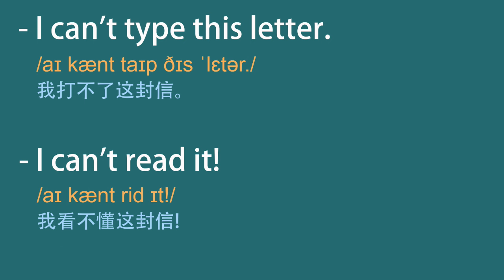新概念英语第一册 45，美音朗读+汉语字幕+美音音标，适合英语初学者的入门级英文教材，英语生活口语与基础短语练习 New Concept English 1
新概念英语第一册 45，经典的英语入门教材，大量的生活口语和基础短语练习。加注的美音音标改善和加强发音练习。